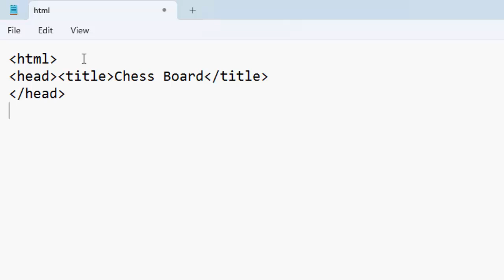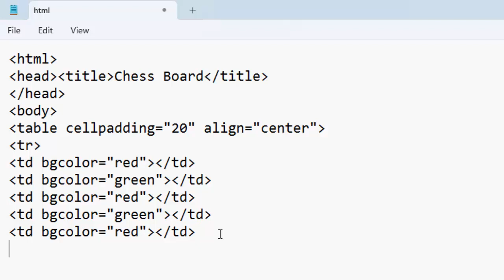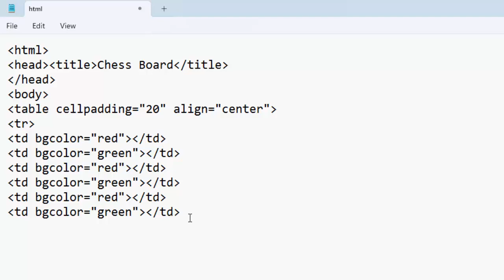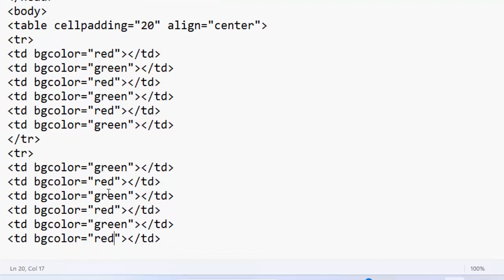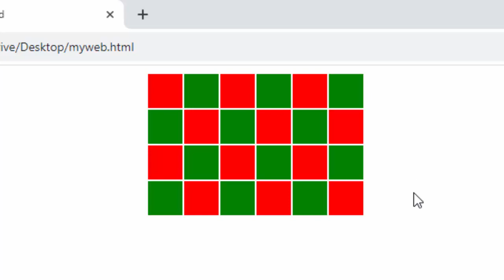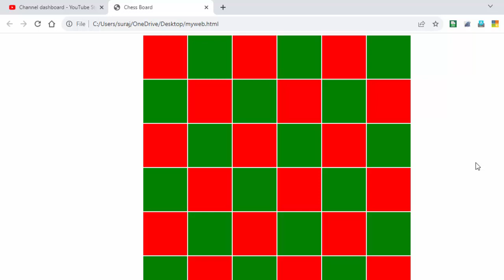How to design chess board in html in hindi@COMPUTEREXCELSOLUTION